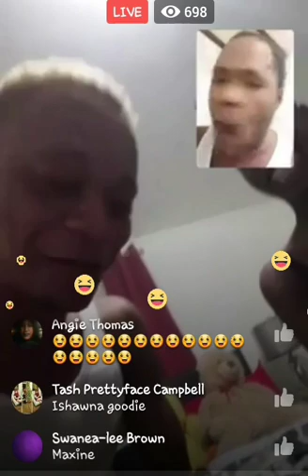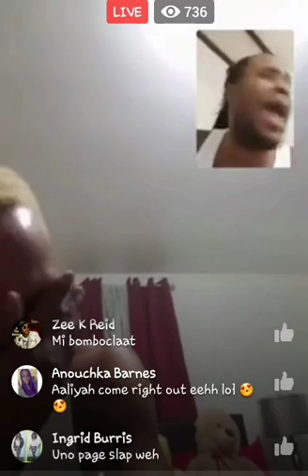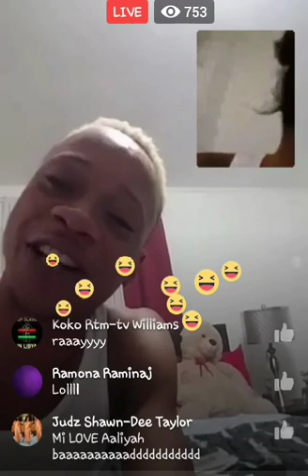Ninjah man son €u$$in over man on Facebook live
Ninjah man son and his friends €u$$in over man on Facebook.